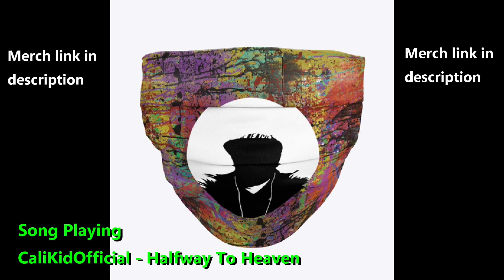SECRET FUN EP.05 (Official Reaction)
secret number,시크릿 넘버,k-pop,후디스,who dis,iseethelight,cover,Rapunzel,Tangled,라푼젤,디즈니,dubbing, secret number reaction, secret fun ep 5, secret number ep 5 reaction